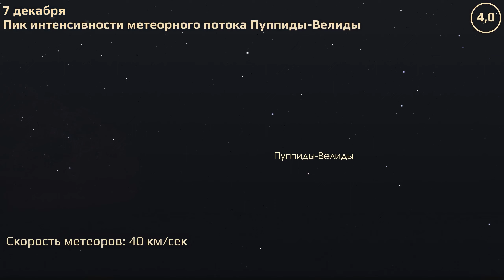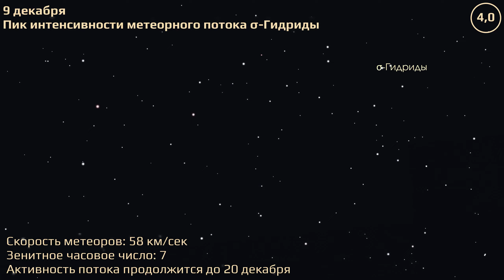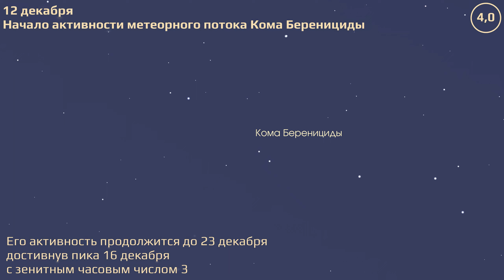Владивосток 6.12.2021 — 12.12.2021. Астрономические события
Астрономические события Владивостока за 6–12 декабря 2021 г.

Расчёты положения небесных тел привязаны к местоположению маяка Токаревского.